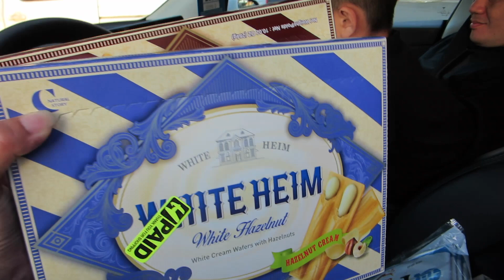I Ask PJ To Be My Bartender - Daily Vlog 3200 - June 23rd, 2024